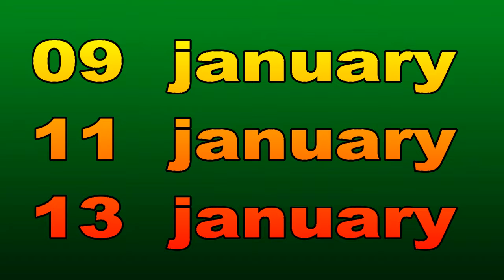Happy makar sankranti 09,11,13 january